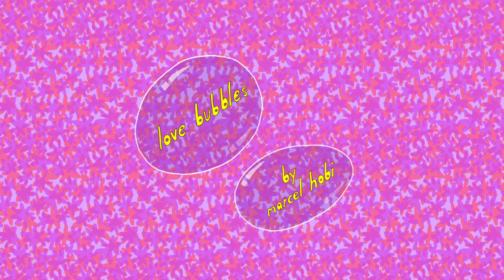'Love Bubbles' trailer (Marcel Hobi, Switzerland)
Floating on a pink cloud as a couple is easy. It is much more difficult to cope with everyday life and the future together.

Part of LIAF 2023: International Competition Programme 4: Being Human